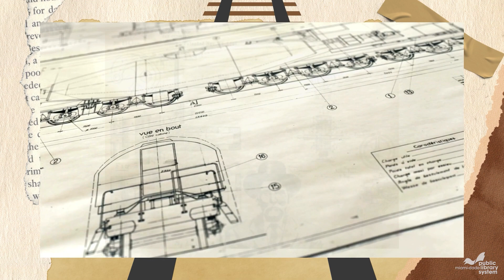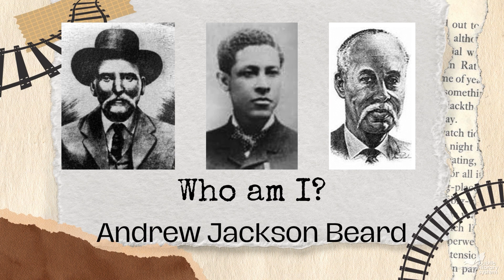Who Am I? - Andrew Jackson Beard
Who was Andrew Jackson Beard? He was a farmer, inventor of life-saving railroad equipment and more.

Andrew Jackson Beard died in 1921.